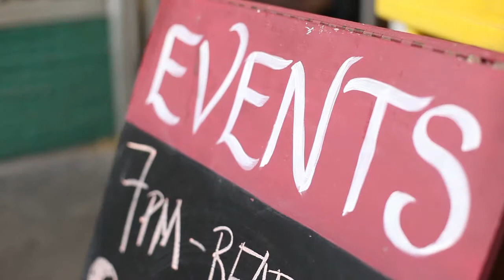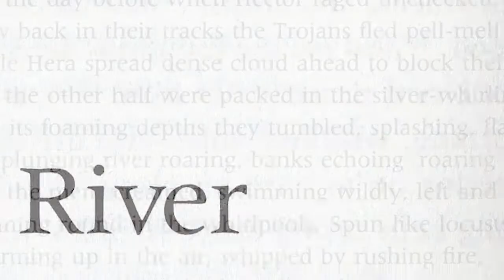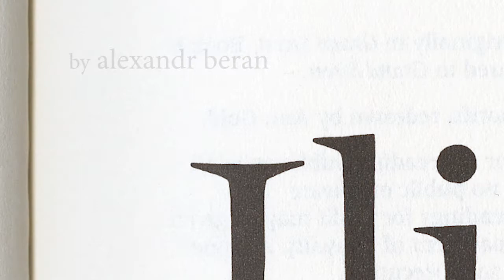Thomas Dietzel - Eurhapsodoi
Homer's The Iliad is more gangster than professor, one man argues in this live-action photo essay.
- starring Thomas Dietzel
- shot & edited by alexandr beran